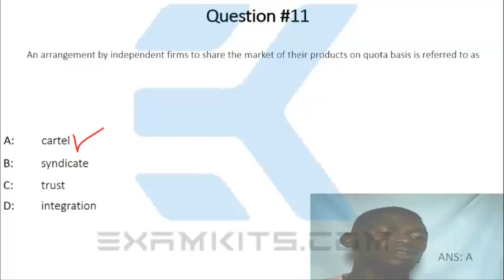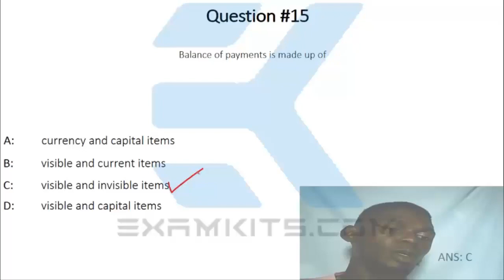JAMB CBT Commerce 2018 Question #11-15